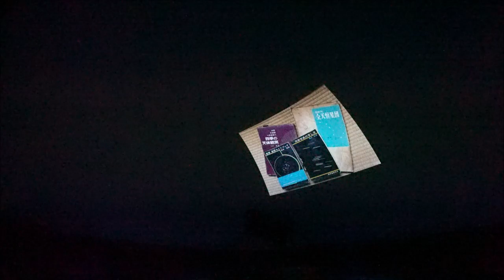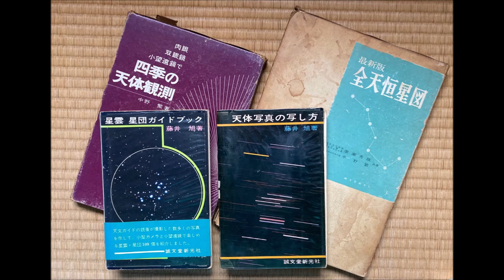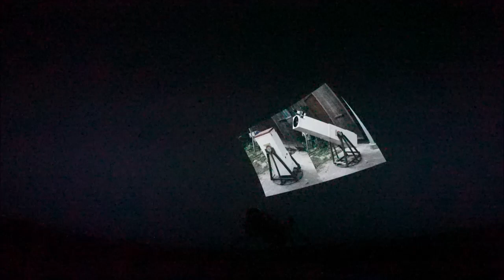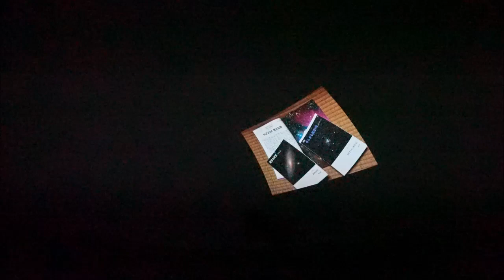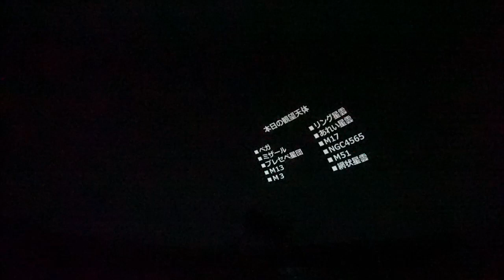特別展「つむらさんのおすすめ！四季のほしぞら名所案内」ギャラリートーク(2022.5.15)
特別展「つむらさんのおすすめ！四季のほしぞら名所案内」のギャラリートーク
講師：津村 光則さん